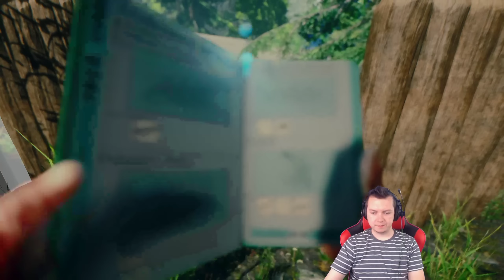THE FOREST Z EKIPĄ S2 #07 - KOŃCZYMY MUR! | Vertez, HunterBright, Świątek, LJay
► DZIĘKI ZA ŁAPKI W GÓRĘ, KOMENTARZE I UDOSTĘPNIENIA :)
▼▼▼▼▼ ROZWIŃ OPIS ▼▼▼▼▼